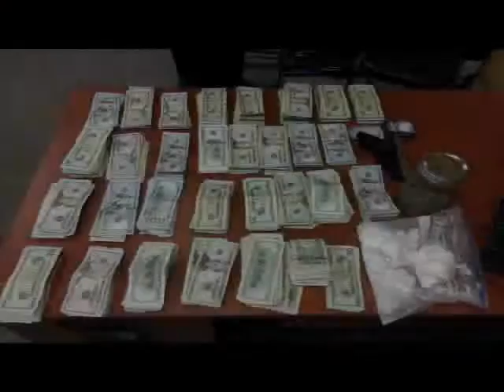J-Wreck "Why You Lying" (Prod.By Cokayne ) Un-Official Video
First Single Off My DOPE ( DEATH OR PRISON EVENTUALLY ) EP